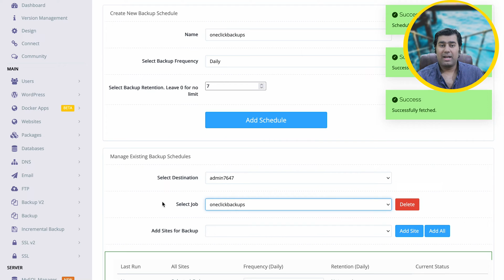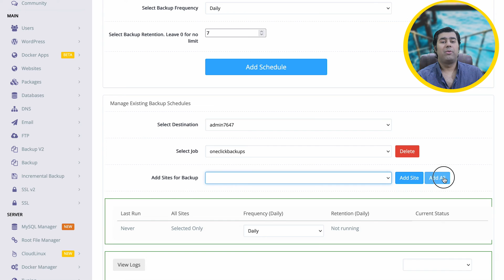NEW FEATURE of CyberPanel: One Click Backup